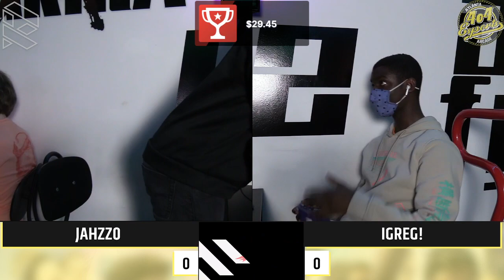4o4 Smash Night 34 Losers Finals - Jahzz0 (Ken) Vs. iGreg! (Robin) SSBU Ultimate Tournament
4o4 Esports Arcade
6035 Peachtree Rd Suite C-220